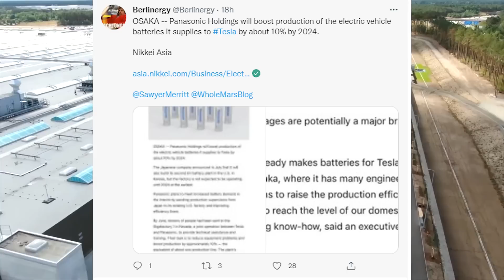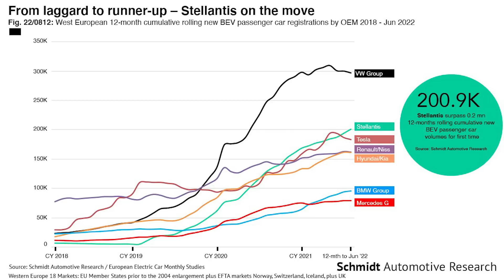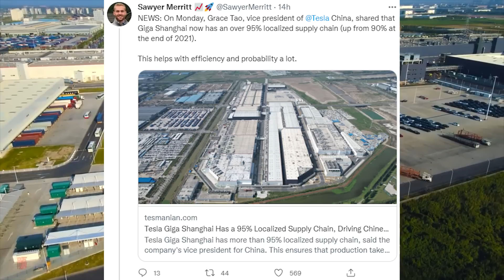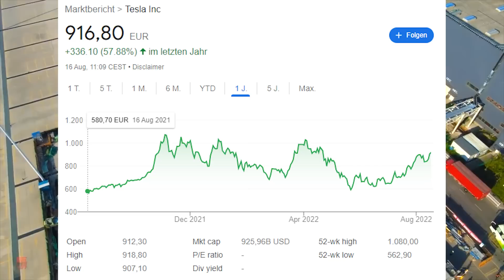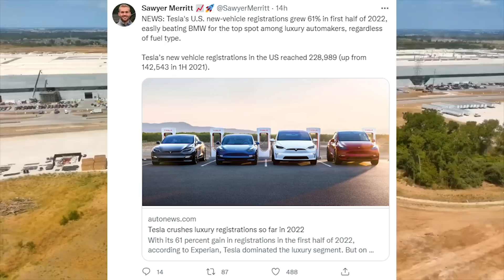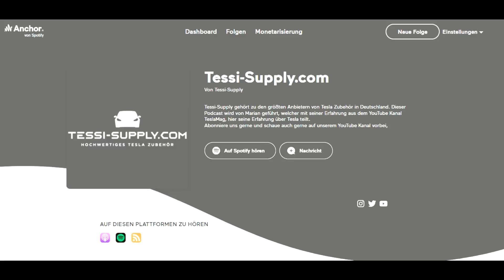TESLA: MORE BATTERIES - Supercharger & Megapacks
Cheers

Marian